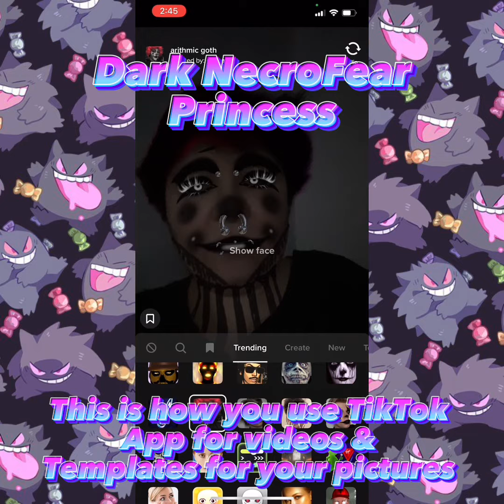𝕯𝖆𝖗𝖐 𝕹𝖊𝖈𝖗𝖔𝖋𝖊𝖆𝖗 ( 😈💜This is how you use TikTok App it’s Fun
I love using TikTok App